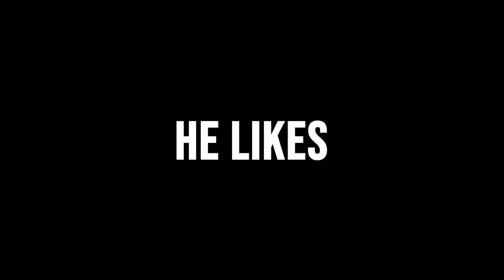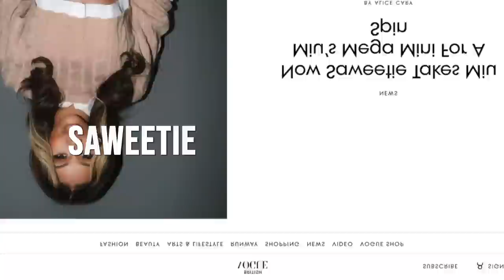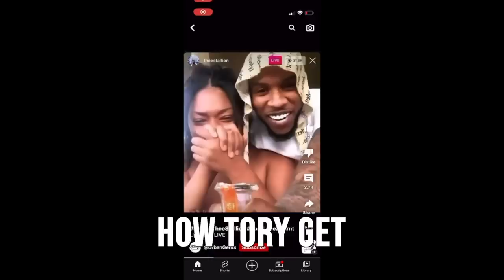Reema Major - 2022 HIP-HOP RUNDOWN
Lyrics

Happy New Year we celebrated
Till Kodak Black got his ass locked like he violated
Then NBA Young Boy spot got swat raided
Police wont stop until hip-hop is incarcerated
Moe money,  Moe murda
On top of that the realest DJ alive
Game ain’t the same since Kay Slay died
Please grant me this moment of silence
All the violence and fallen soldiers
But we'll get back to that for the song is over

Fuck happened to Casanova ?
Disloyal niggas, now Cass is ova
Speaking of co-defendants
I ain't saying he telling but do the math
How the fuck Gunna get out so fast ?
Whatever you plead
The rest of your niggas bleed  thats cold cash
This nigga dancing, ZESTY ass
Who put Benzino on blast?
Still saying Em is trash his last installment
Nah Ray ain't gay he likes transformers
The half time show enormous
The SuperBowl game performance got game tight
Thought she was feeling you ? Drink a Sprite,
Boy Let’s Go

Ayo 2022 thats was all Ye
Pete skeeting on Kim got Yeezy tweeting all greezy instant replay
I'm in bed with your wife take it easy
My life shoulda been did em like wee bayy
Billionaire to a millionaire in three days
Y’all capping like y'all ain't fed up being new slaves ?
Now all my ladies raise your glasses we dat new wave
Yung Miami Diddy bopping hoe you save
We winning Saweetie still killing
Coi Leray representing for slim women
They leak but Latto chillin'
Glorilla re instill in the feelin’
Year of The women we are not to be fucked wit
Now back to da fuck shit
Trouble gone PNB how they killed him in front of his seed ?
It be the same song

Never forgotten, bitch niggas, stay plotting,
There will never be another Takeoff
Migos stay strong

Chrisean Rock cant keep her hands off of Blue Face
Blue keeping it true went out and tricked him a murda case
21 tripping saying Nas ain’t relevant
Then Nas turned around and made that nigga confederate
21 who? Drizzy stay sounding delicate
Next Drake album cover Drake on it he pregnant
Nas X playing knocked up , How Tory get locked up?
With no DNA they said the jury was Roc’d up
R kelly doing 30 how his new album popped up?
Whoever killed Pat Stay I pray they get chopped up
Chromazz got nutted on by no jumper
Might as well did a song with Bryan pumper, feel me?
Ashanti Auntie giving Nelly that sloppy top while Nelly record it
Bitches who saw it sayin' Nelly ain't got a top
Em got inducted to the hall of fame
A star for Nipsey what a damn shame
It’s a cold game